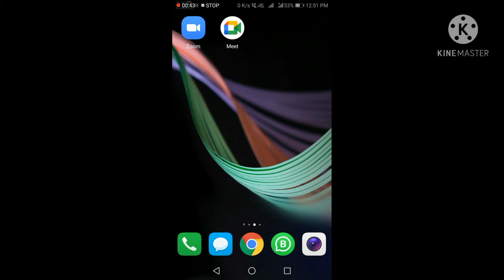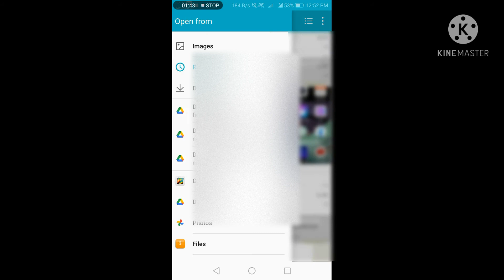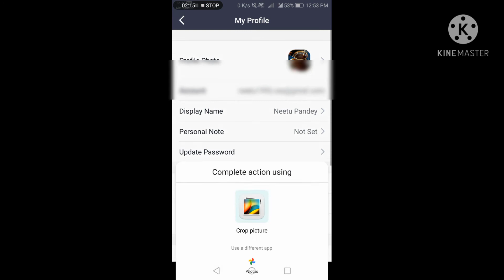How can students change profile picture [ Photo ] on zoom meeting app in mobile (Hindi) - Next In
How can students change profile pic (Picture, photo) on zoom meeting app in mobile (Hindi). Next In

Dear frnds aj ki jo video maine bnaya h wo apke zoom meeting app se related h us par ap apni pic ko kaise set kar skte hai kaise zoom app par apni pic ko change kar skte h to frnds video ko pura end tak jarur dekhe.

Plz support to me

Your Query -:

Photo change in zoom app
Picture set in zoom meeting app
Photo change in zoom meeting app
Zoom app par student kaise profile pic change kare
How to change zoom profile picture from mobile
How to keep photo in zoom app
How to change profile picture on zoom app
How to change profile picture in zoom app
How to add profile photo on zoom app in hindi
Zoom app par apni profile picture kaise change kare
Next in
Zoom app par photo set kaise kare
How to change photo on zoom app